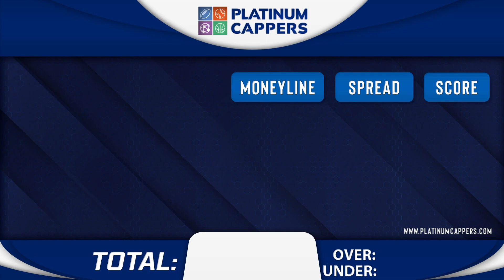Atlanta Braves vs Washington Nationals 9/23/2023 FREE MLB Betting Tips, Picks and Predictions Today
9/23/2023 Atlanta Braves vs Washington Nationals FREE MLB Betting Tips, Picks and Predictions for Today